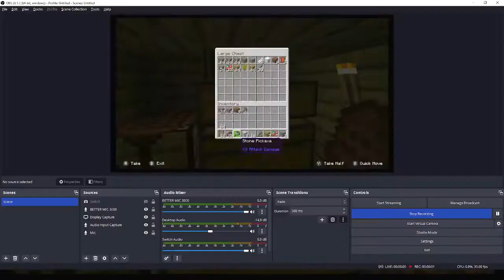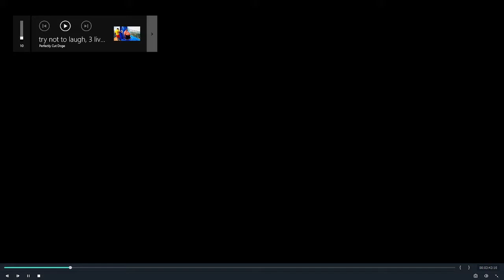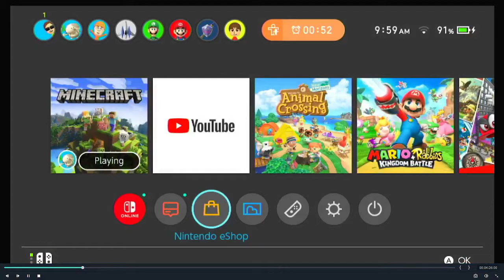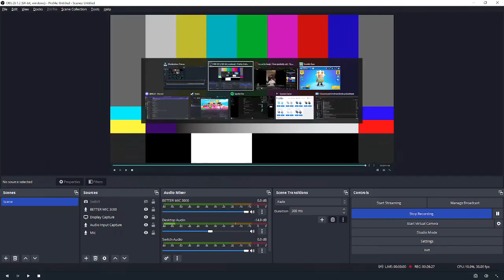HeLiCoPtEr HeLiCoPtEr - Minecraft Gameplay Ep. 5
Um... I died...